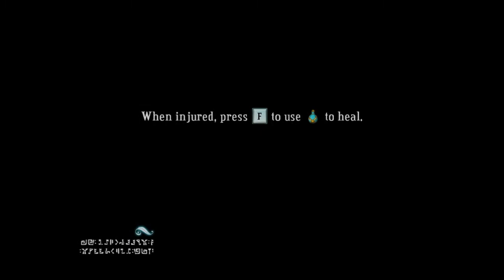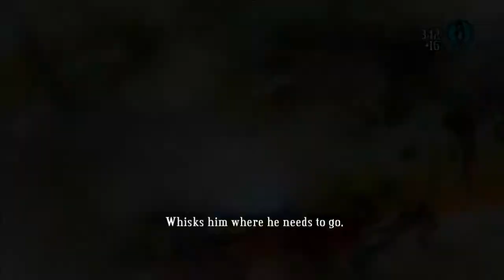Bastion - #1 The Kid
Hey guys it's August here and welcome to Let's Play Bastion.

Bastion is an indie game that was released in 2011 and I heard about it from a friend of mine. He recommended I play it and I can see why he did.

Bastion is an amazing game. From the art style, gameplay, music and that awesome narrator everything is designed so well, and today I'll be starting my LP of the game.